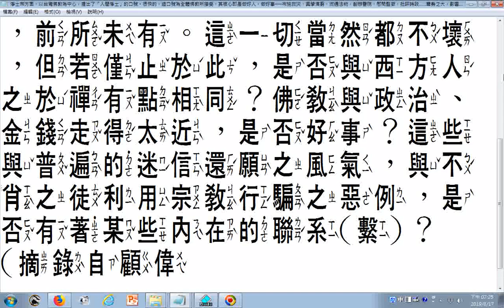淨土宗方面，以台灣佛教為中心，提出了「人間淨土」的口號。很快的，這口號為全體佛教所接受，其核心即是做好人，做好事──布施救災，興學濟窮，流通法物，創辦醫院，慰問監獄，批評時政……聲勢之大，影響之廣，前